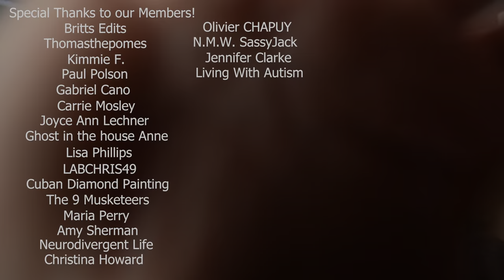Toddler Loves Hide and Seek